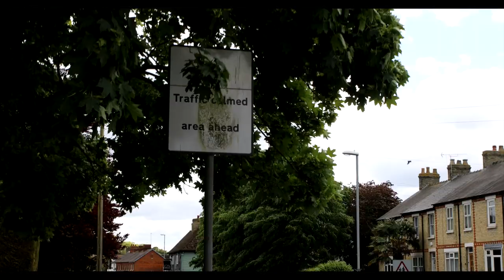what is swing feel & how do you practice it?